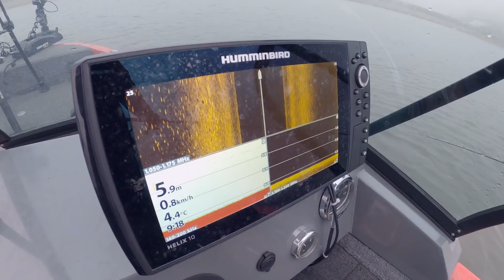[FILM] Suivez le guide, avec Lionel Fumagalli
Direction la Franche-Comté pour une pêche automnale (et même hivernale, vues les températures rencontrées !) des carnassiers avec le guide de pêche Lionel Fumagalli. Pêche en bateau, mais aussi battle du bord, et festival en float-tube : le local a guidé et conseillé notre journaliste Nicolas Bensussan. L'occasion d'apprendre, de comprendre, mais aussi de découvrir un homme très attachant. Merci encore, Lionel, pour l'accueil !